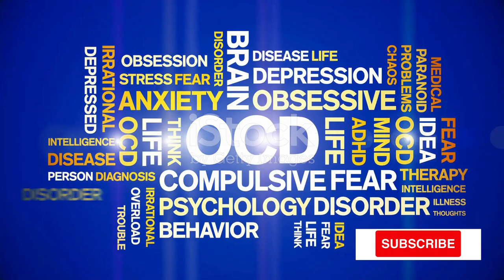Mind Mastery: Overcoming OCD with Subconscious Strategies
Obsessive-compulsive disorder (OCD) is a mental health disorder that affects millions of people worldwide. It is characterized by recurrent, unwanted thoughts and behaviors that can be difficult to control. While there is no cure for OCD, there are treatments that can help manage symptoms.

In this video, I will discuss how you can use your subconscious mind to cure your obsessive-compulsive symptoms. I will share some powerful techniques that you can use to reprogram your subconscious mind and break free from the cycle of OCD.

If you are struggling with OCD, I encourage you to watch this video and learn how you can use your subconscious mind to heal yourself.